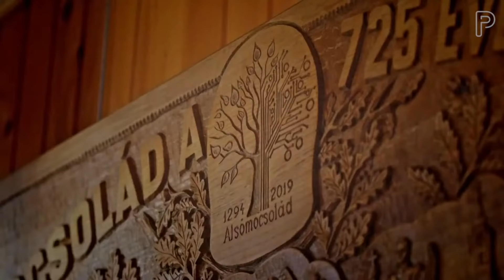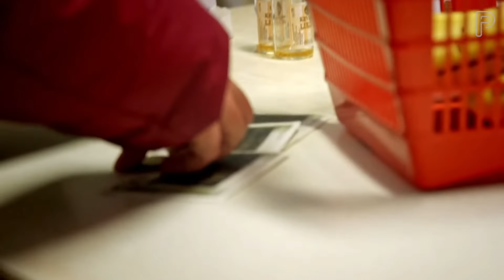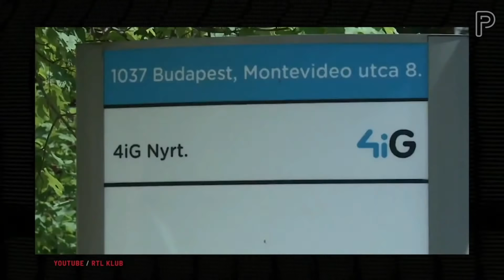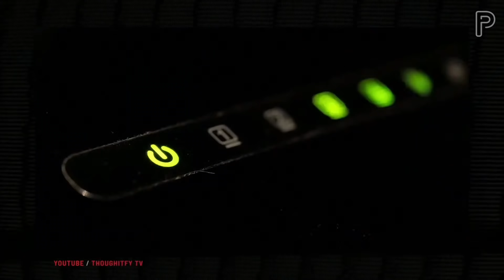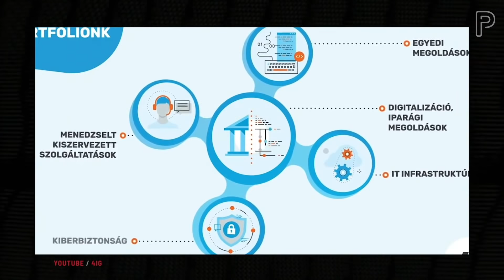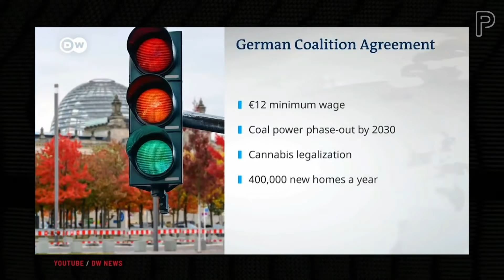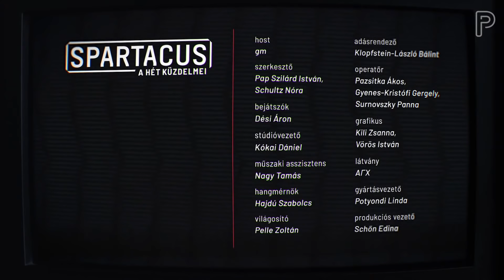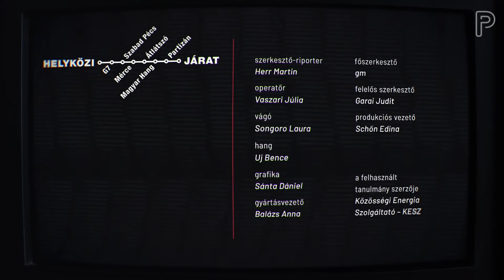Miért nem sikerült a Fidesznek eltussolni a Völner-botrányt? | Spartacus #10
Völner-botrány, Fudan-népszavazás, újabb Anonymous-maszkos hangfelvétel - a héten nagyobb sebességre váltott a hazai politika. A mai Spartacusban kitérünk mindhárom témára, a benézünk a NER informatikai kisgömböcének a terjeszkedése mögé és a héten hivatalba lépett új német kormány terveiről is beszélgetünk.

Vendégeink:
- Bucsky Péter, a G7 újságírója
- Hadházy Ákos, független országgyűlési képviselő
- Jámbor András, országgyűlési képviselőjelölt, Szikra Mozgalom
- Magyari Péter, a 444 újságírója
- Soproni Tamás, Terézváros polgármestere, Momentum Mozgalom

Az adás részei:
0:00 - Beköszönés
2:33 - Hadházy Ákos a Völner-botrányról
15:42 - Jámbor András a Fudan-népszavazásról
31:16 - Helyközi Járat #6
41:08 - Soproni Tamás a Városháza-ügyről
58:39 - A NER-közeli 4iG terjeszkedése
1:12:06 - Olaf Scholz az új német kancellár
1:27:48 - Stáblista

Egyszeri vagy rendszeres banki átutalással is segíthetsz! Ehhez a legfontosabb adatok:
Név: Partizán Alapítvány
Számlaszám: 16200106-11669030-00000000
Közlemény: Támogatás
Ha külföldről utalnál, nemzetközi számlaszámunk (IBAN - International Bank Account Number): HU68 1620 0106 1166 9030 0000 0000
BIC/SWIFT-kód: HBWEHUHB